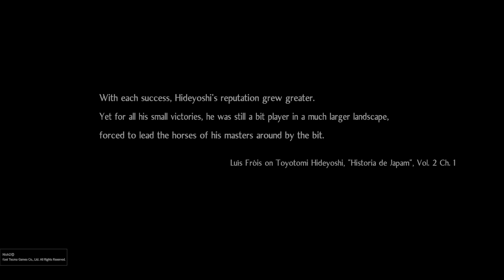Nioh 2 Remastered (PS5) - Region: Shadow - A Way Out (4K HDR)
Battle hordes of yokai in this hardcore Action RPG. Create your protagonist and embark on an adventure through a myriad of locales across Japan during the Sengoku period.